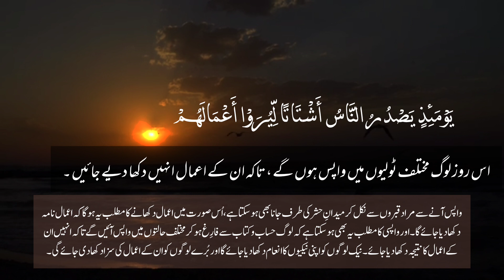Surah Al-Zalzalah (سورة الزلزلة)- ادریس ابکر _with Urdu translations|آسان ترجمہ قرآن مفتی تقی عثمانی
Surah Al-Zalzalah (سورة الزلزلة)- ادریس ابکر _with Urdu translations|

آسان ترجمہ قرآن مفتی تقی عثمانی